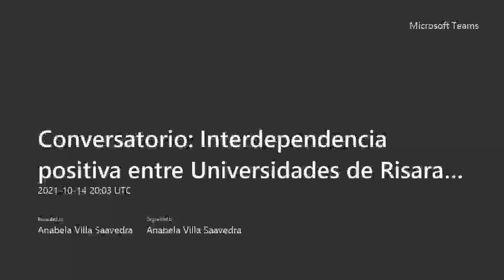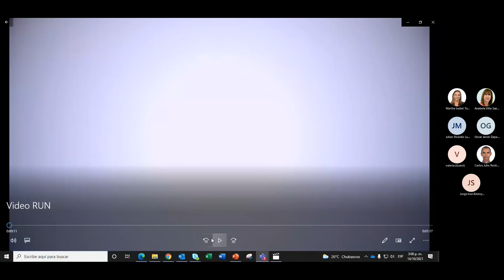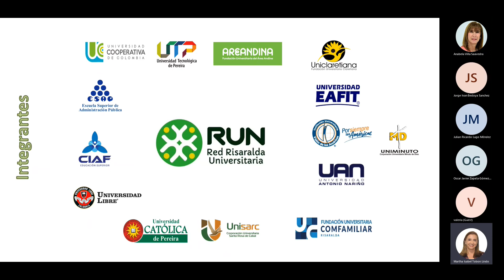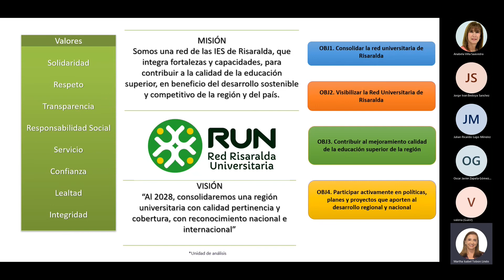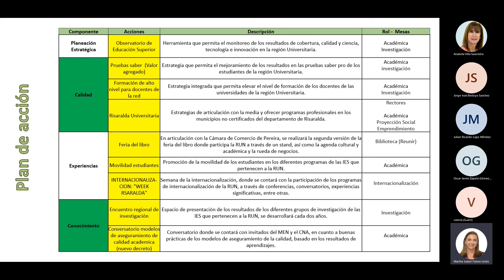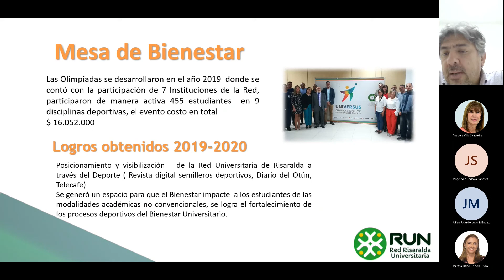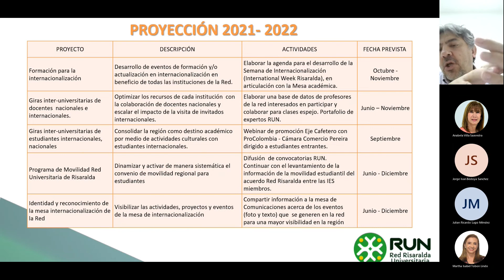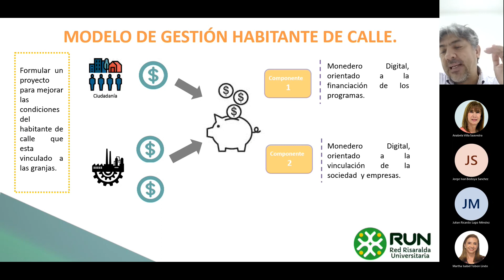Conversatorio: Interdependencia positiva entre Universidades de Risaralda RUN una buena práctica